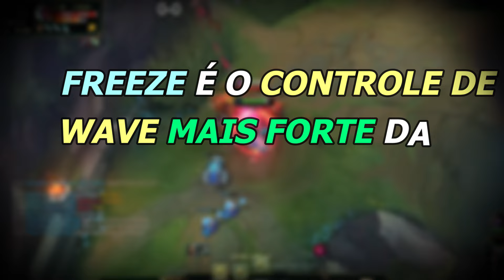Como A MELHOR RIVEN DO MUNDO pegou RANK 1 NO NA(VIPER)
"Como VIPER, a Melhor Riven do Mundo, Alcançou o Rank 1 no NA | Segredos para Subir de Elo"

Neste vídeo, vamos analisar o VIPER, reconhecido como a melhor Riven do mundo e jogador que já alcançou o rank 1 no servidor NA. Se você quer melhorar seu desempenho no League of Legends, aprender com os melhores é o primeiro passo. Vamos revelar o que VIPER faz para dominar suas partidas e se manter no topo constantemente. Quer aprender a controlar a Riven e subir de elo? Assista até o final e descubra os segredos que diferenciam VIPER de outros jogadores!

Neste vídeo você vai aprender:

Como VIPER, a melhor Riven do mundo, mantém o controle total do jogo.
As principais estratégias que ele usa para dominar a lane e carregar a partida.
Dicas práticas para você aplicar no seu jogo e subir de elo rapidamente.
Se você quer dominar a Riven e entender como VIPER se tornou uma lenda no League of Legends, esse vídeo é para você!